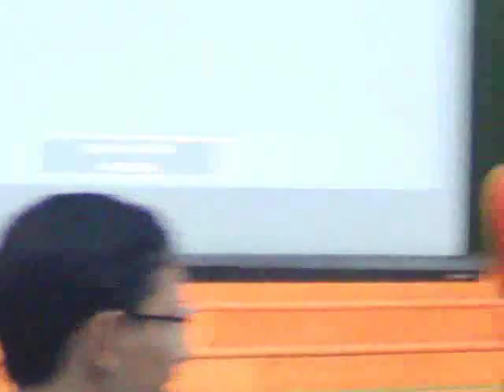Workshop on Financial Risk Mangement, day 2 by JVN Institute, NEU and VIASM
Title: Application of Mathematics to Financial Risk Mangement
Day: 2
Time: Tuesday 29/07/2014
Location: VIASM, Hanoi, Vietnam
Speakers: Phạm Xuân Huyên (JVN), Vương Minh Giang (Vietcombank), Nguyễn Quang (JVN), Nguyễn Hữu Dư (VIASM).